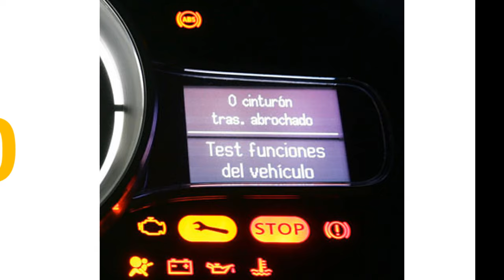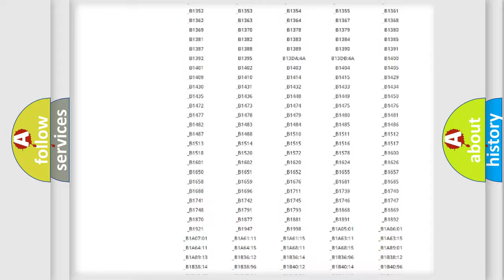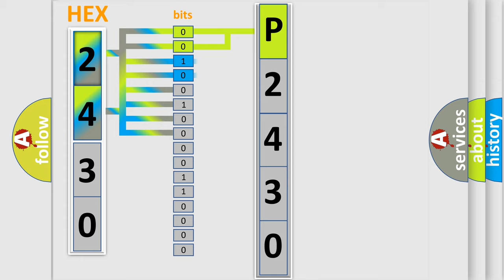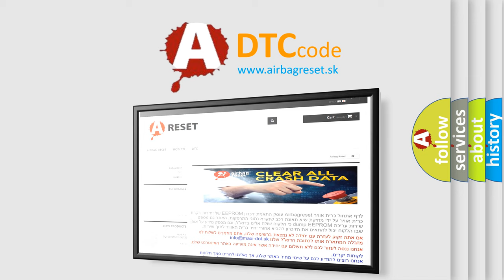DTC Toyota P2430 Short Explanation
Contents:
0:21 Basic DTC analysis according to OBD2 protocol standard.
1:48 Insight into programming
2:58 A diagnostically understandable description of the Diagnostic Trouble Code
3:05 Basic error definition

Make:
Toyota
Code:
P2430
Definition:
ECU Fault: Driving Stability Due To Missing CAN Signals - Event Information
Description:
This DTC sets when the DTCM detects a missing CAN message..
Cause:
ANTILOCK BRAKE SYSTEM (ABS) COMMUNICATION DTCSOTHER MODULES SETTING COMMUNICATION DTCSDRIVETRAIN CONTROL MODULE (DTCM)